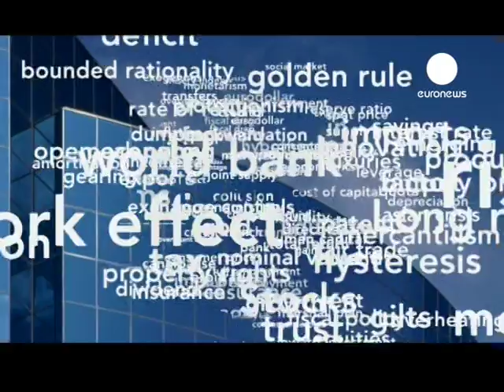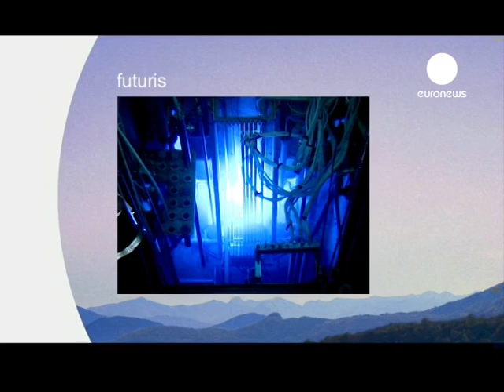le nouvel euronews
Découvrez le nouvel habillage d'euronews.